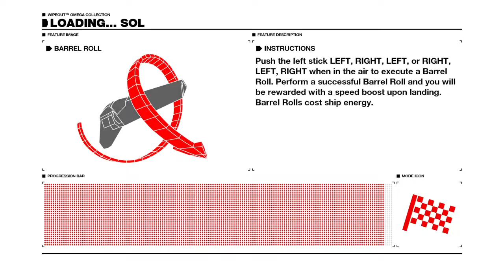WIPEOUT™ OMEGA COLLECTION // Sol A+ challenge - Not so rusty //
After taking a month break from the game I dedided to attempt to complete the 2048 campaign. Sol A+ challenge sounded  easy enough, and I actually done it the second  try. Enjoy!